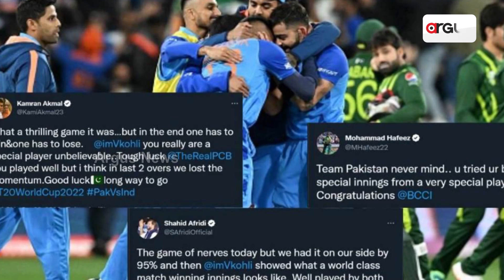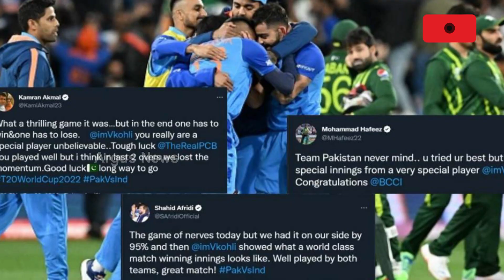Anushka showers love on Virat, calls it the 'best match of my life'